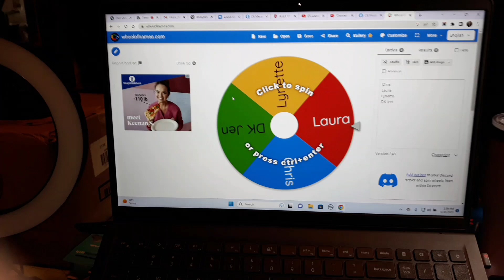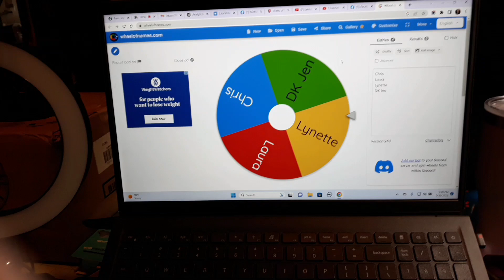WWF CAL random drawing